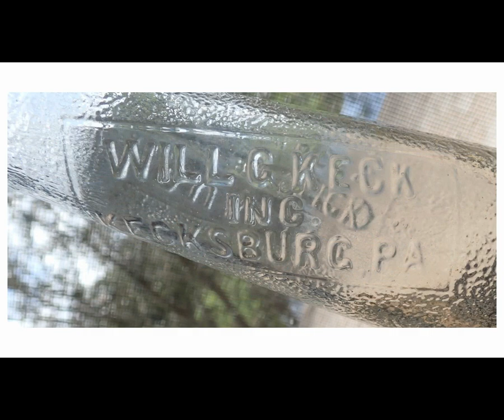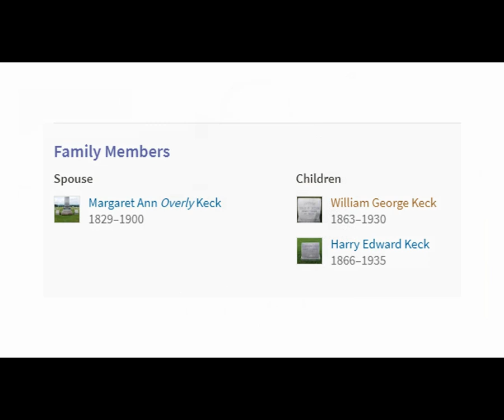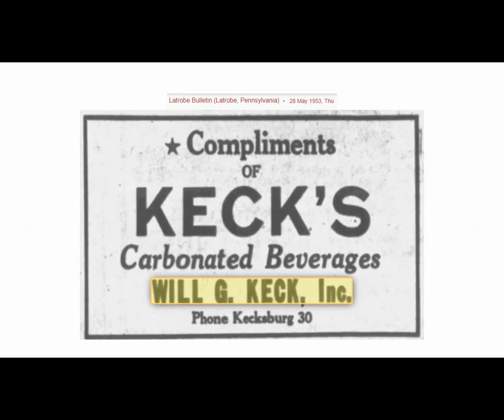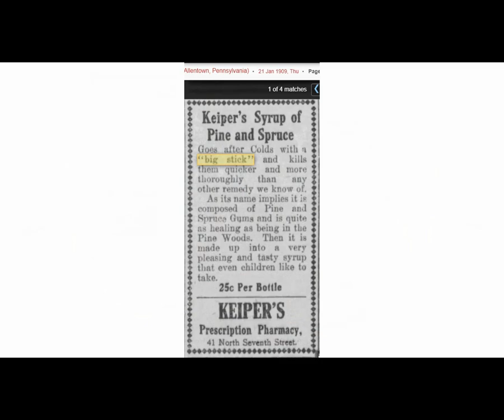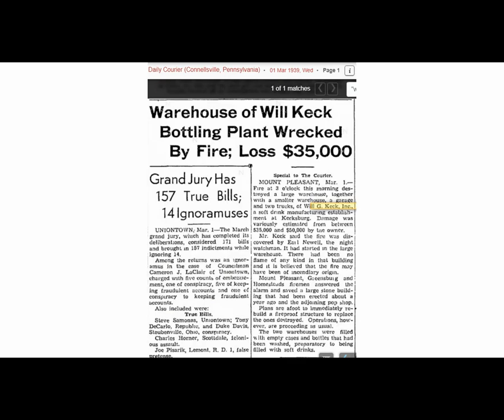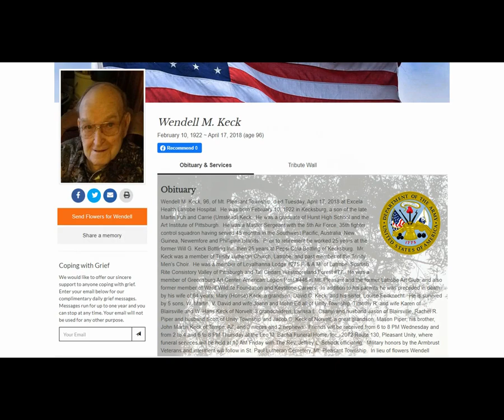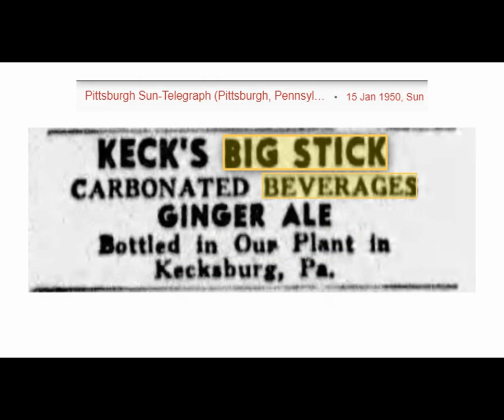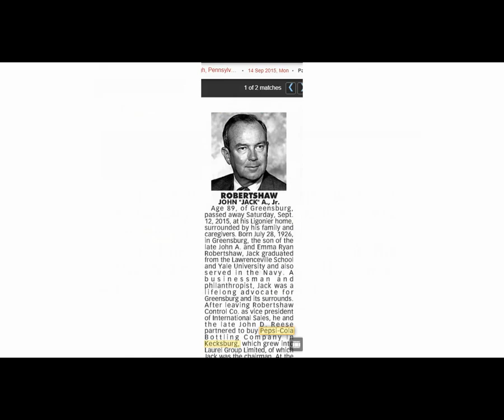Big Stick Beverages, Will G Keck, Inc | Antique Bottle Stories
Ancestry.com

Newspapers.com